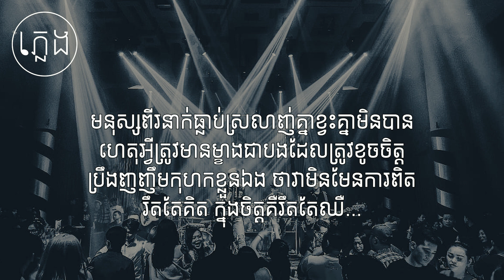បទថ្មី៖ ទទួល​យក​ការ​ពិត - MUSTACHE BAND​​ (Lyric Video)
ទទួល​យក​ការ​ពិត បទចម្រៀងថ្មីពិរោះរន្ដំ ពី Mustache Band ដែល​រៀប​រាប់​ពី​ការ​ចែក​ផ្លូវ​គ្នា
Title :  ទទួល​យក​ការ​ពិត | tor tul yok ka pit
Artist :  MUSTACHE BAND
Music Composer : MUSTACHE BAND

*** បទចំរៀងនេះមិនមែនជាកម្មសិទ្ធរបស់យើងខ្ញុំឡើយ។
      ពួកយើងពុំមានបំណងណាមួយចង់រំលោភលើកម្មសិទ្ធបញ្ញាឡើយ។

Lyrics:

សន្យា​មិន​ទៅ​ចោល​បង
ក៏​មិន​អោយ​បង​ស្រក់​ទឹក​ភ្នែក
ហេតុអ្វី​ថ្ងៃ​នេះ​សុំ​បង​បែក
ហើយ​ថ្ងៃ​ស្អែក​បង​រស់​បែប​ណា

ទុក​អោយ​អូន​ជា​អ្នក​មើល​ថែ​បង
ក្រែង​នួនល្អង​ជា​អ្នក​និយាយ
តើ​ថ្ងៃ​នេះ​អូន​មាន​រឿង​អ្វី
ទើប​បាន​ជា​ថ្លៃ​មាន​អ្នក​ថ្មី​ទៅ​ចោល​បង

និយាយ​ចុង​ក្រោយ​មួយ​ម៉ាត់​អោយ​ដឹង​ថា​អូន​ចង់​ទៅ
បង​មិន​ឃាត់​ហើយ​បង​មិន​នៅ​អោយ​អូន​ទើស​មុខ
សន្យា​មិន​អោយ​អូន​ឃើញ​ទឹក​ភ្នែក ទោះ​ដឹង​ថ្ងៃ​ស្អែក​ជួប​ទុក្ខ
តែ​បង​ត្រូវ​ប្រឈម​មុខ​វា​អោយ​បាន

មនុស្ស​ពីរ​នាក់​ធ្លាប់​ស្រលាញ់​គ្នា​ខ្វះ​គ្នា​មិន​បាន
ហេតុអ្វី​ត្រូវ​មាន​ម្ខាង​ជា​បង​ដែល​ត្រូវ​ខូច​ចិត្ត
ប្រឹង​ញញឹម​កុហក​ខ្លួន​ឯង ថា​វា​មិន​មែន​ការ​ពិត
រឹត​តែ​គិត ក្នុង​ចិត្ត​គឺ​រឹត​តែ​ឈឺ...
ចុង​ក្រោយ​គឺ​ត្រូវ​ទទួល​យក​ការ​ពិត

ហាម​មិន​អោយ​បង​បោះ​បង់​អូន
ក្រែង​មាសស្ងួន​ជា​អ្នក​និយាយ
ហេតុអ្វី​ថ្ងៃនេះ​មាន​អ្នក​ទីបី
ផ្លាស់​ប្ដូរ​សម្ដី​មាន​អ្នក​ថ្មី​ទៅ​ចោល​បង

និយាយ​ចុង​ក្រោយ​មួយ​ម៉ាត់​អោយ​ដឹង​ថា​អូន​ចង់​ទៅ
បង​មិន​ឃាត់​ហើយ​បង​មិន​នៅ​អោយ​អូន​ទើស​មុខ
សន្យា​មិន​អោយ​អូន​ឃើញ​ទឹក​ភ្នែក ទោះ​ដឹង​ថ្ងៃ​ស្អែក​ជួប​ទុក្ខ
តែ​បង​ត្រូវ​ប្រឈម​មុខ​វា​អោយ​បាន

មនុស្ស​ពីរ​នាក់​ធ្លាប់​ស្រលាញ់​គ្នា​ខ្វះ​គ្នា​មិន​បាន
ហេតុអ្វី​ត្រូវ​មាន​ម្ខាង​ជា​បង​ដែល​ត្រូវ​ខូច​ចិត្ត
ប្រឹង​ញញឹម​កុហក​ខ្លួន​ឯង ថា​វា​មិន​មែន​ការ​ពិត
រឹត​តែ​គិត ក្នុង​ចិត្ត​គឺ​រឹត​តែ​ឈឺ...
ចុង​ក្រោយ​គឺ​ត្រូវ​ទទួល​យក​ការ​ពិត

និយាយ​ចុង​ក្រោយ​មួយ​ម៉ាត់​អោយ​ដឹង​ថា​អូន​ចង់​ទៅ
បង​មិន​ឃាត់​ហើយ​បង​មិន​នៅ​អោយ​អូន​ទើស​មុខ
សន្យា​មិន​អោយ​អូន​ឃើញ​ទឹក​ភ្នែក ទោះ​ដឹង​ថ្ងៃ​ស្អែក​ជួប​ទុក្ខ
តែ​បង​ត្រូវ​ប្រឈម​មុខ​វា​អោយ​បាន

មនុស្ស​ពីរ​នាក់​ធ្លាប់​ស្រលាញ់​គ្នា​ខ្វះ​គ្នា​មិន​បាន
ហេតុអ្វី​ត្រូវ​មាន​ម្ខាង​ជា​បង​ដែល​ត្រូវ​ខូច​ចិត្ត
ប្រឹង​ញញឹម​កុហក​ខ្លួន​ឯង ថា​វា​មិន​មែន​ការ​ពិត
រឹត​តែ​គិត ក្នុង​ចិត្ត​គឺ​រឹត​តែ​ឈឺ...
ចុង​ក្រោយ​គឺ​ត្រូវ​ទទួល​យក​ការ​ពិត...

[Artwork Used]
Photo from MUSTACHE BAND​​